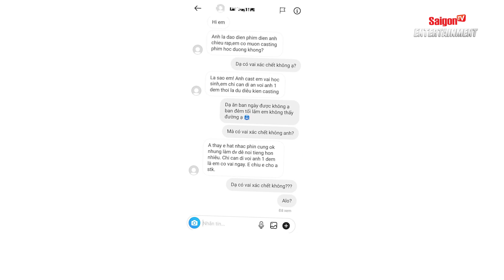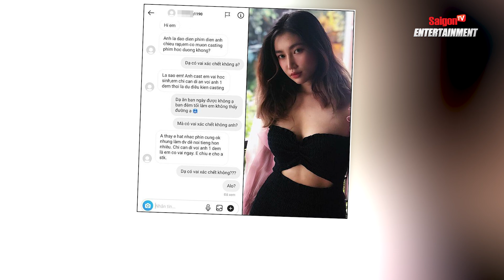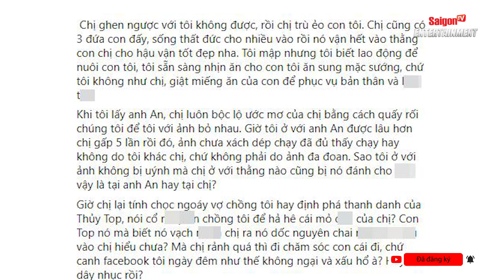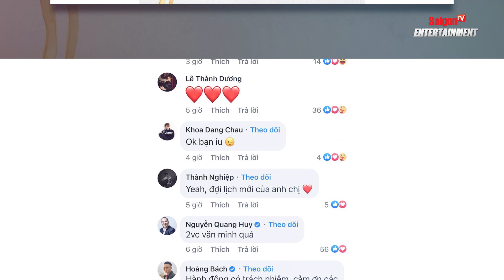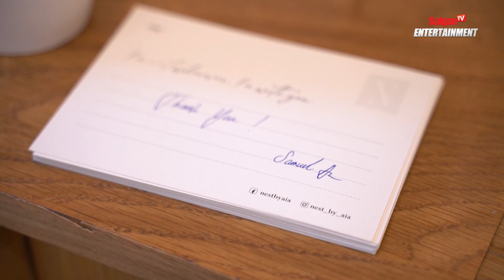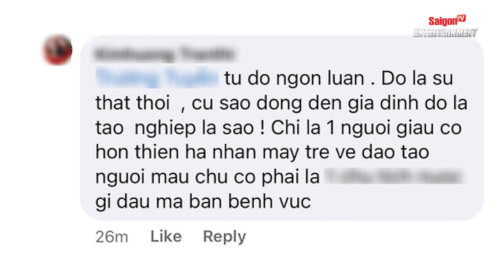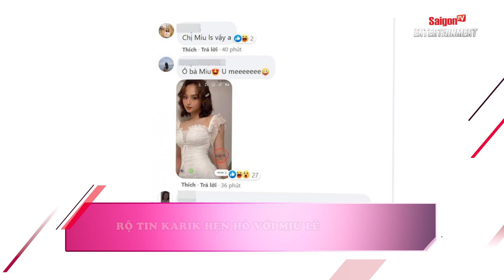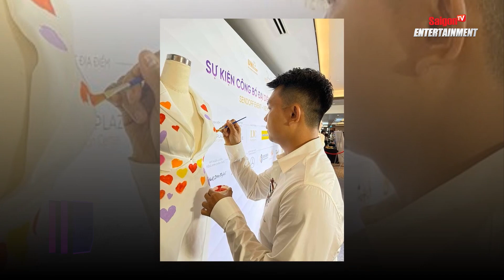Karik đang 'HẸN HÒ' Miu Lê sau nửa năm chia tay bạn gái cũ Bella?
PHẦN TIN TRONG NƯỚC
01:03 NGHI VẤN LỆ QUYÊN VÀ LÂM BẢO CHÂU CHỤP ẢNH CƯỚI
01:58 ORANGE CÔNG KHAI TIN NHẮN “GẠ TÌNH” TỪ MỘT ĐẠO DIỄN
03:24 PHAN NHƯ THẢO ĐÍCH DANH CHỬI MẮNG CỰU MẪU NGỌC THUÝ KHÔNG TIẾC LỜI
05:06 HÀNG LOẠT PHIM VIỆT NGƯNG CHIẾU VÌ DỊCH COVID-19
06:30 PHAN MẠNH QUỲNH HOÃN TIỆC CƯỚI Ở TPHCM
07:57 TRAI ĐẸP “THIÊN THẦN HỘ MỆNH” XÚC ĐỘNG CHIA SẺ VỀ VAI DIỄN CỦA MÌNH
09:57 ĐỖ MẠNH CƯỜNG “ĐÁP TRẢ” KHI BỊ “TỐ” VIỆC NHẬN CON NUÔI ĐỂ ĐÀO TẠO NGƯỜI MẪU
11:24 RỘ TIN KARIK HẸN HÒ VỚI MIU LÊ
12:45 TRANG PHỤC BAY ĐI THI MISS UNIVERSE CỦA KHÁNH VÂN GÂY TRANH CÃI
PHẦN TIN NƯỚC NGOÀI
14:53 VỢ CHỒNG GIẢ TỊNH VĂN ĐI DU LỊCH SAU TIN HÔN NHÂN RẠN NỨT
15:44 “NGẮM NGHÍA” BỘ SƯU TẬP TÚI HIỆU CỦA CỔ LỰC NA TRÁT
18:27 DAVID BECKHAM ĐÓN SINH NHẬT LẦN THỨ 46 VỚI GƯƠNG MẶT KHÁC LẠ